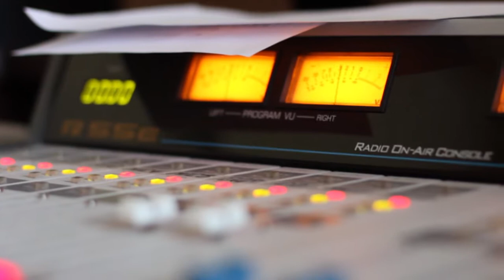Quchis Bichebi & Gela Gnolidze. Gadacema "Damzadebulia Saqartveloshi". Video Kolaji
2014 წ.
გადაცემა ”დამზადებულია საქართველოში”. სტუმრად - ქუჩის ბიჭები და გელა გნოლიძე. ვიდეო კოლაჟი